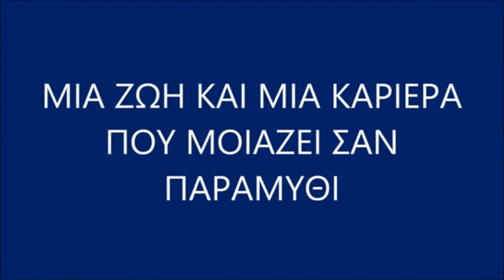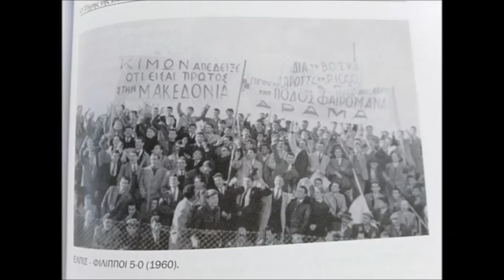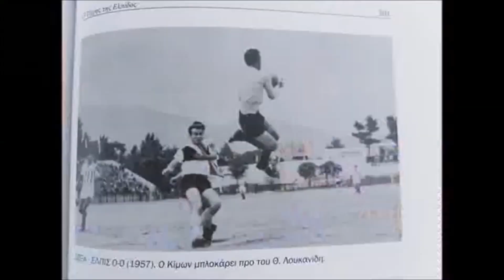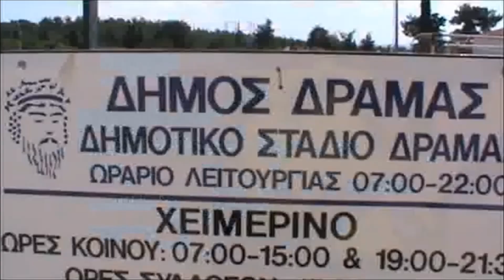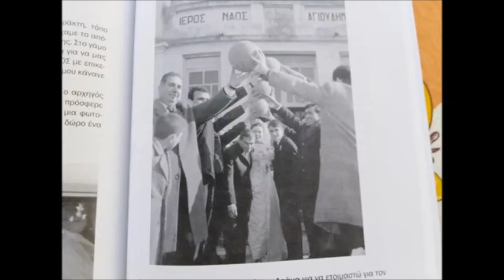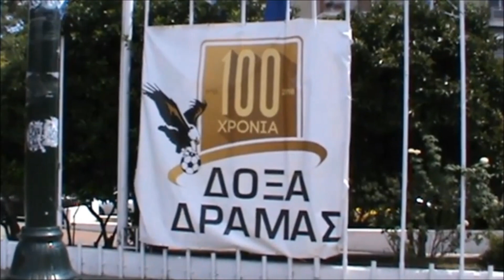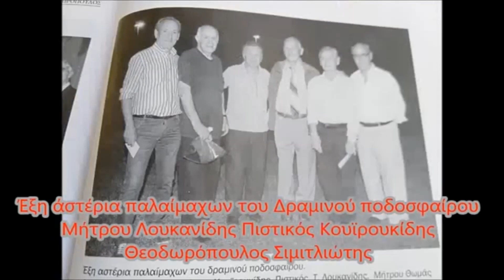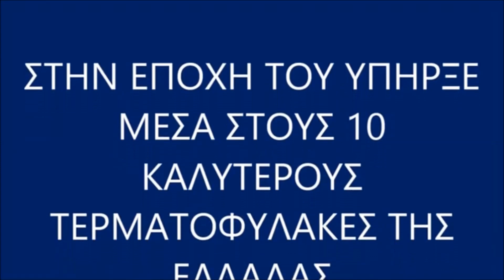ΑΦΙΕΡΩΜΑ ΣΤΟΝ ΚΙΜΩΝΑ ΘΕΟΔΩΡΟΠΟΥΛΟ 2018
'Ενα βίντεο του Τάκη Χαλάτση, φίλου του Κίμωνα !
Ο Κίμων Θεοδωρόπουλος γνωστός στα ποδοσφαιρικά στέκια ως ο «Τίγρης των γηπέδων» για πολλά χρόνια υπερασπίστηκε την εστία της ιστορικής Ελπίδας Δράμας.
Είχε εκτίναξη σαν πραγματικός Τίγρης γι΄ αυτό και οι φίλαθλοι του έδωσαν αυτό το ψευδώνυμο.
Ευχαριστώ τον Τάκη Χαλάτση και την σύζυγό του Έφη Χαλάτση για το πλούσιο υλικό που μου διέθεσε!